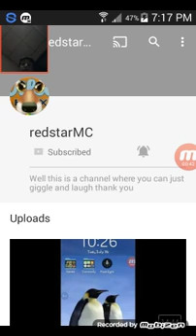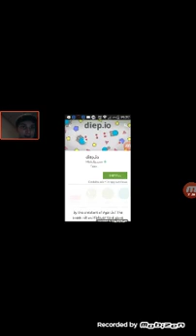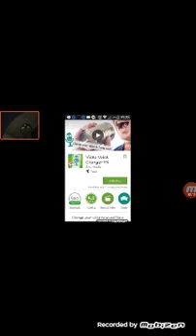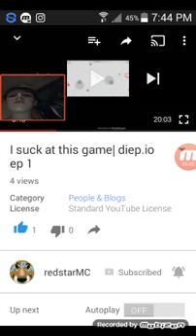My cuz needs help! | reaction #1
Hey guys GamerPro680 here and today we will be watching of my cuz's videos and let me say he needs help!

Can we reach 10k pressed A*